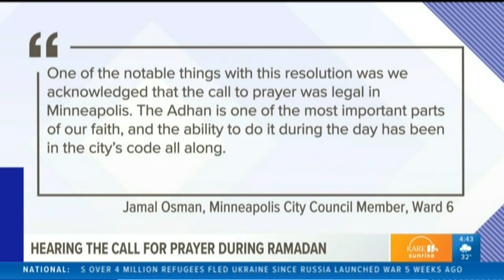Video: CAIR-MN Responds to Minneapolis Resolution Allowing Adhan to be Broadcast During Ramadan